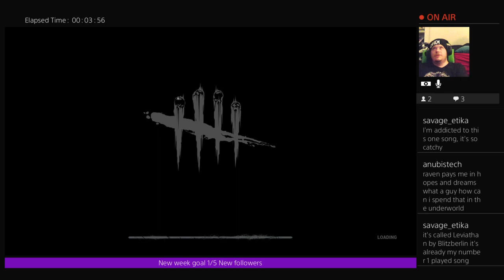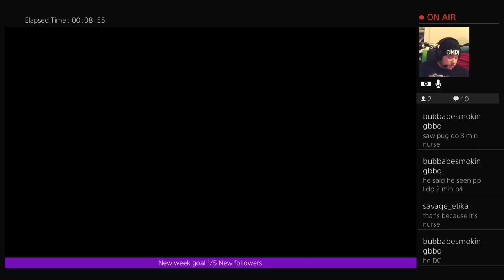Dead by daylight super salt 3 dcs one match